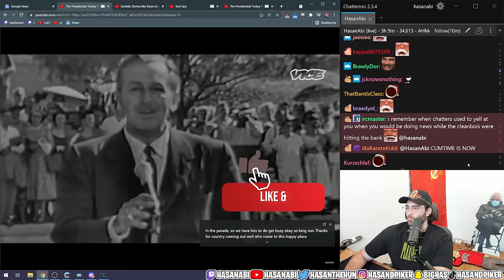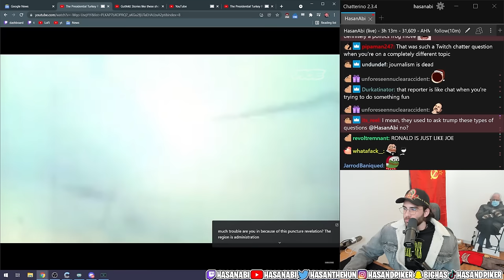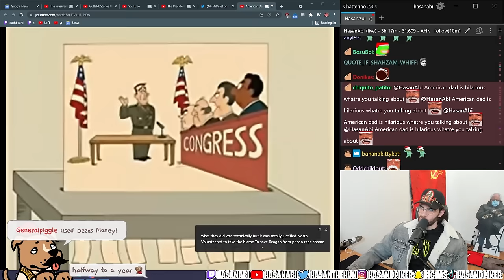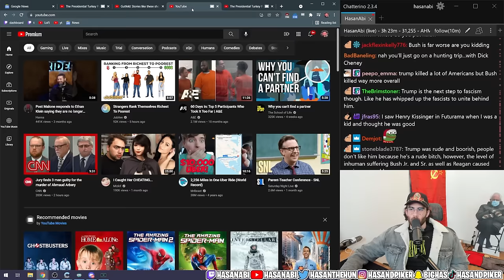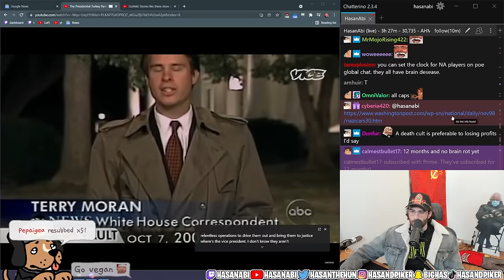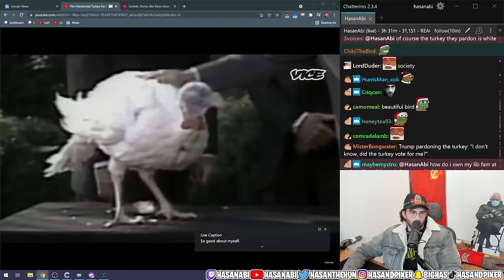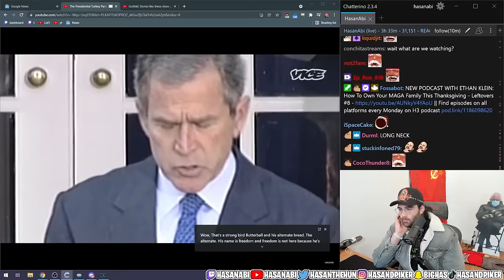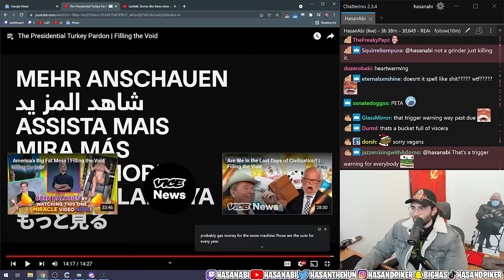HasanAbi reacts to The Presidential Turkey Pardon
HasanAbi reacts to The Presidential Turkey Pardon | Filling the Void by @VICE.

Chapters:
0:00 Vice React
5:50 Stunlock ft American Dad
13:07 Video Continues
19:33 had to replace OG song
20:22 song segments ends